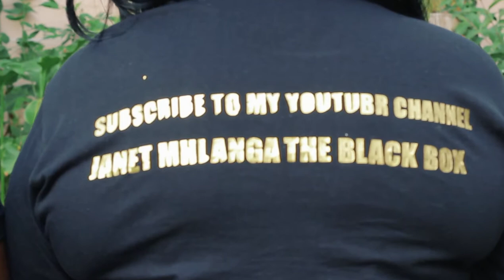Janet Mhlanga - Who Am I ? official video (by chivaz pro films)